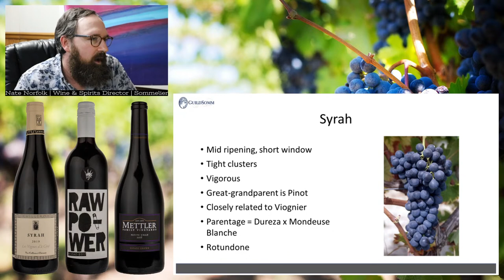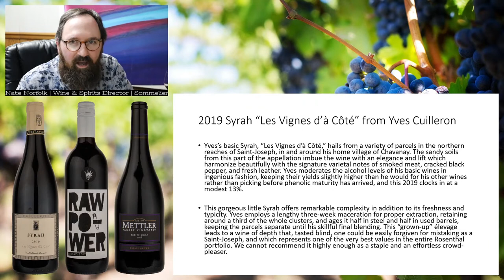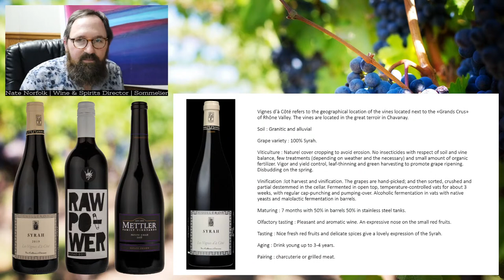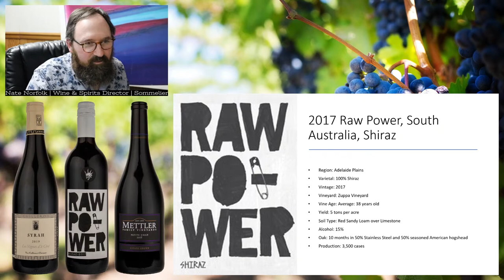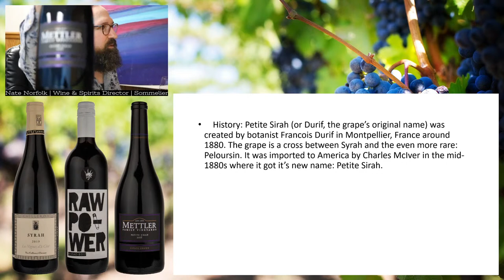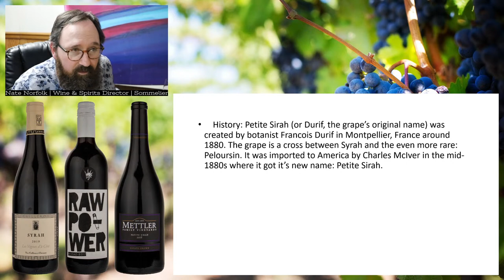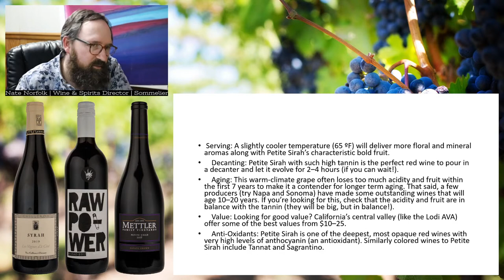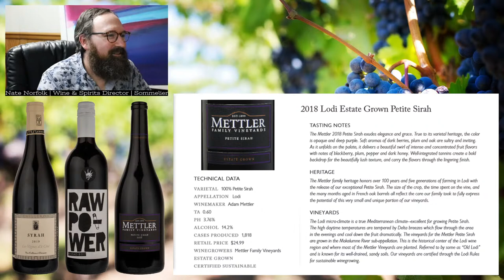The Many Faces of Syrah / Shiraz / Petite Sirah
For those that love full-bodied, juicy red wines, this class is for you! The French have been making wine from the Syrah grape for over 1,000 years, while that same grape under the moniker of Shiraz has been the backbone of rich reds that Australia has been known for since the late 19th century. Wine and Spirits Director Nate Norfolk will explore the different styles of wine produced worldwide from this chameleon of a grape, and will also showcase the similar, yet un-related Petite Sirah, to de-bunk any myths and rumors of its namesake! These wines are perfect for pairing with hearty foods; it's a great way to find some favorite wines to pair with Winter meals.